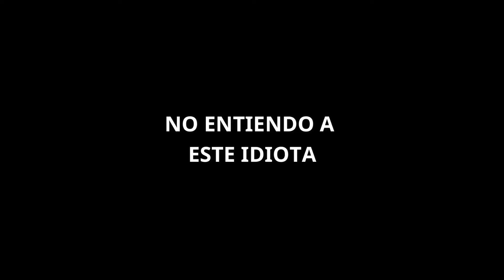SLEIGHT Resumido a mi manera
"HOLA A TODOS" Bueno, se que nadie leé la descripción del video por ser muy aburrido, y te lo dice alguien que ni siquiera los leé xD.

Pero venga, dejame decirte que si te gusto el video o si te digo una pisca de gracia, te lo agradezco :) porque así me motivas más, a poder publicar muchos más videos a youtube, y quien sabe. tal véz, en un futuro. pueda mejorar aún más mi estilo de contenido, pero eso, el tiempo lo dirá.

(Editor) La cantidad de errores ortográficos por Dios :)

Nigún esclavo fue torturado en el transcurso de este breve Resumen, todo lo narrado fue escrito y compuesto por: ANDREW Este resumen fue elaborado con el mayor esfuerzo posible, y si gusta el contenido de este neandertal xD, puede dejar su respectivo like como agradecimiento, ya que haci permitiras a los esclavos tener un plato de comida y claro, también haras que el vago de ANDREW suba un vidio a la semana.
Músicas usadas en el video:
:b

Muchas garcias por ver el video :D